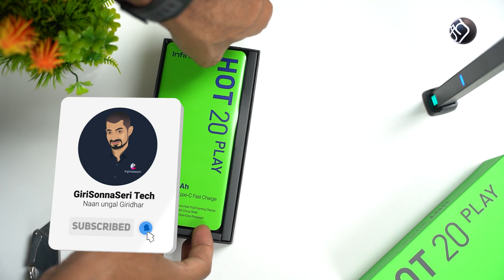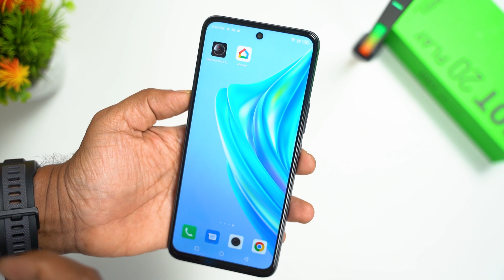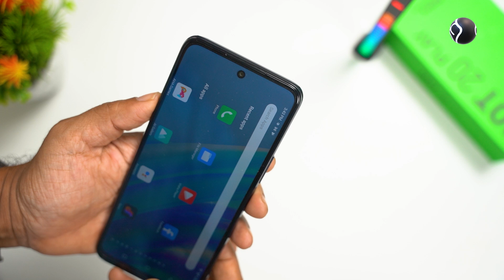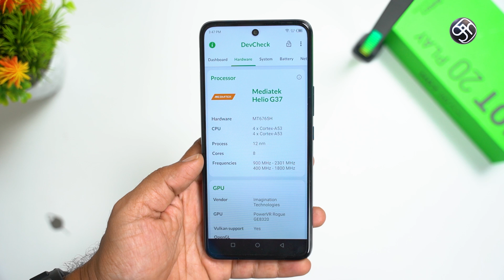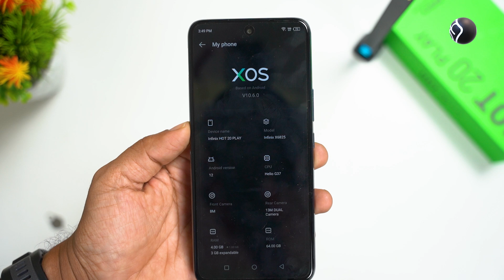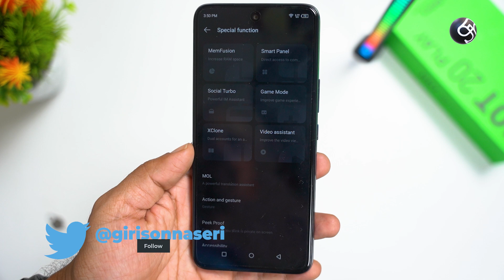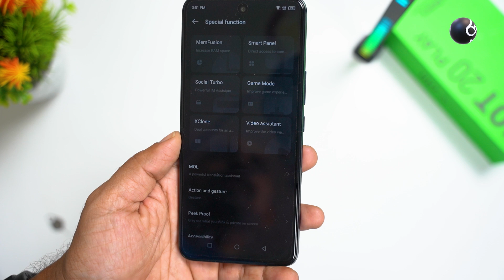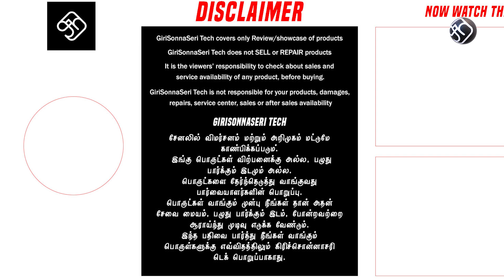Infinix Hot 20 Play - இதுதானா Best under 10k?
4 GB RAM | 64 GB ROM | Expandable Upto 256 GB
17.32 cm (6.82 inch) HD+ Display
13Mp + AI Lens | 8MP Front Camera
6000 mAh Li-ion Polymer Battery
MediaTek G37 Processor